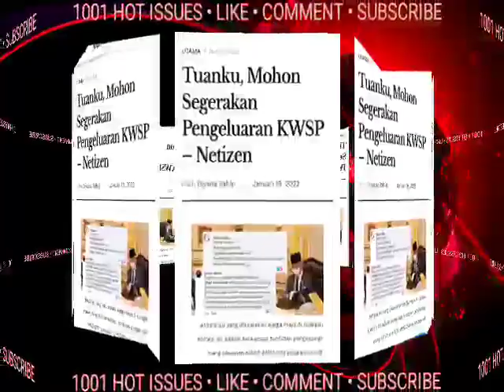UNTUK KALI TERAKHIR!! PM!! LULUSKAN RM10,000 0NE 0FF